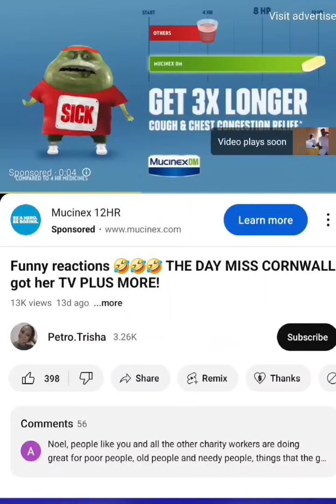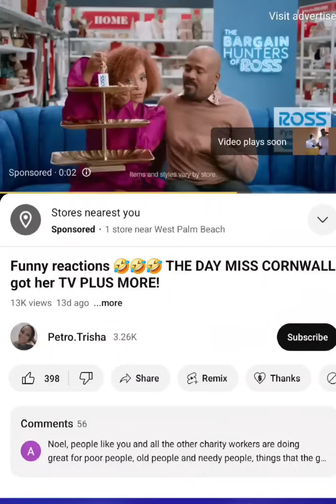miss cornwall so excited for her tv and dresser